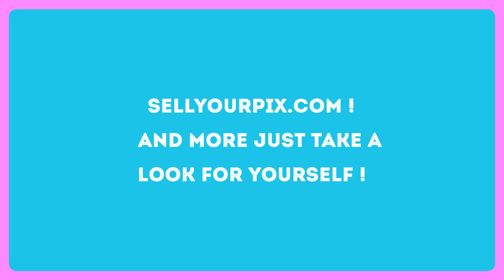beyonce rumi and sir